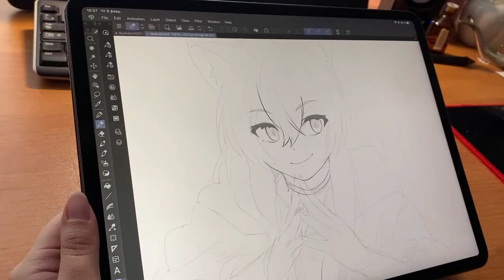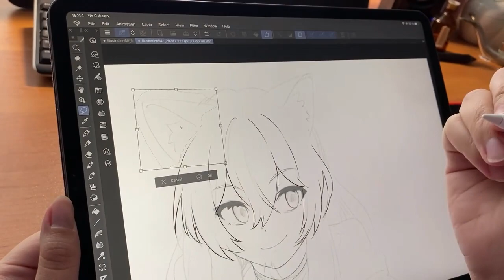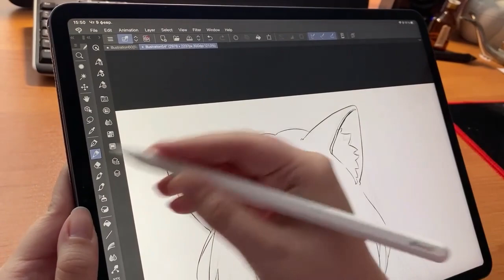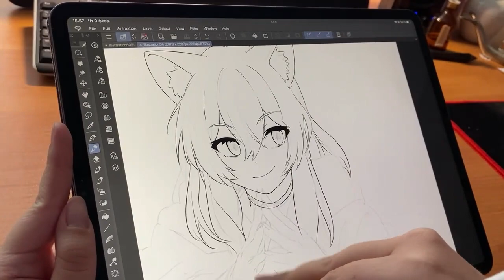4 minutes of lineart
Кусочек лайнарта в Clip Studio Paint